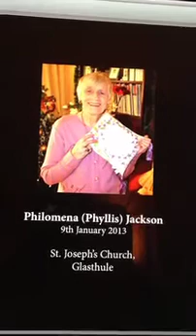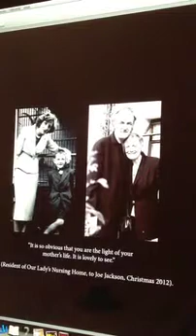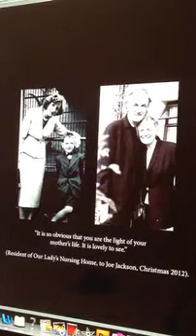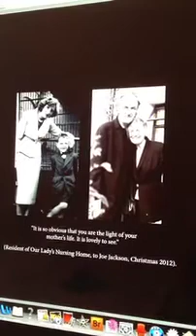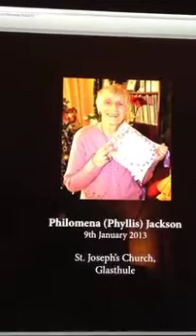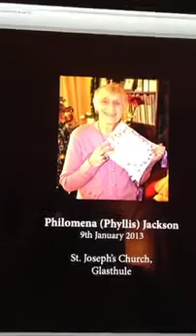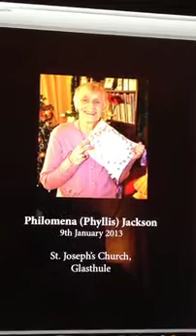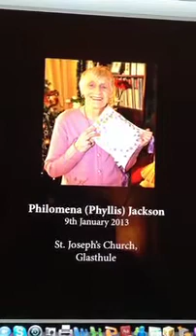Joe Jackson Eulogy for My Mother Phyllis Jackson January 12th 2013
It is January 13th 2013 and yesterday I buried my beloved 'pyramid of light' mother, Phyllis Jackson. For those who loved her yet couldn't get to the funeral this is my eulogy